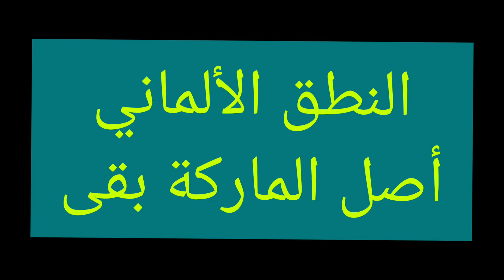الماركات و النطق الصحيح للماركة puma و النطق الأمريكي و البريطاني والاصح فيهم ..معلومة ع الماشى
صفحة الفيس بوك الانستجرام asmoraby التيك توك @asmaaorabt2